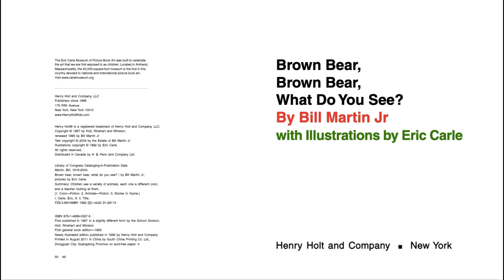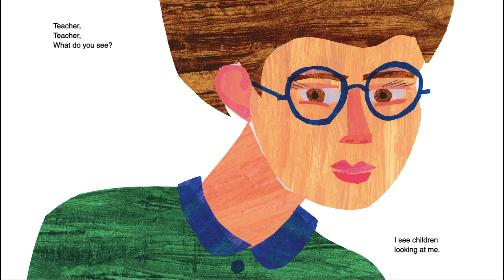Brown Bear Brown Bear What Do You See 🐻👀 Read Aloud Book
“Brown Bear, Brown Bear, What Do You See?” is a classic children’s book written by Bill Martin Jr. and illustrated by Eric Carle. It is a beloved book that teaches young readers about colors and animals. 🐻🦜🐤🐴🐸😺🐶🐑🐡